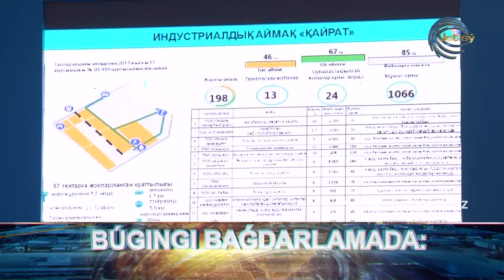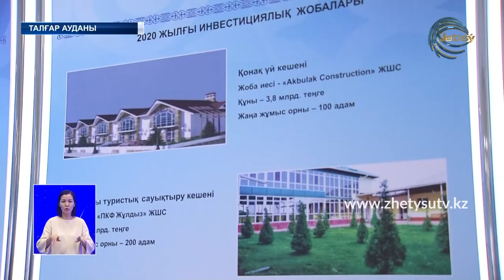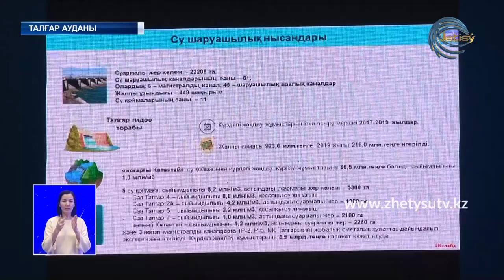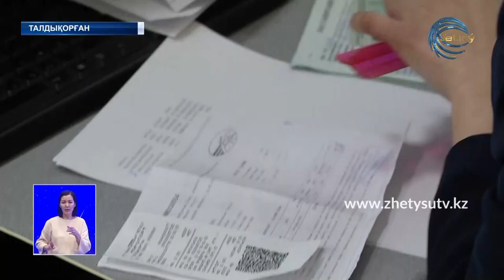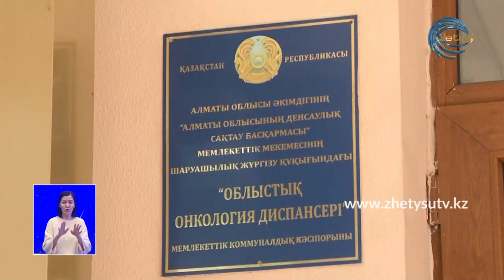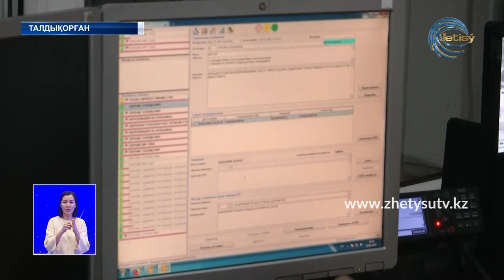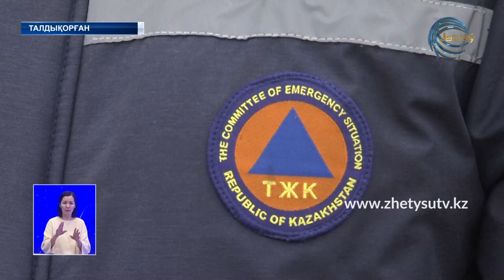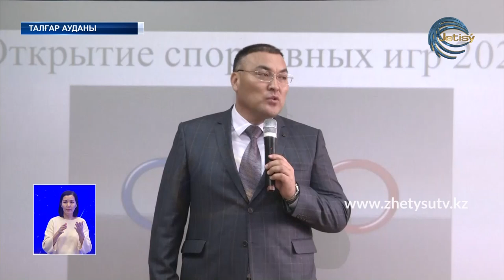Жаңалықтар (04.02.20) Жетісу